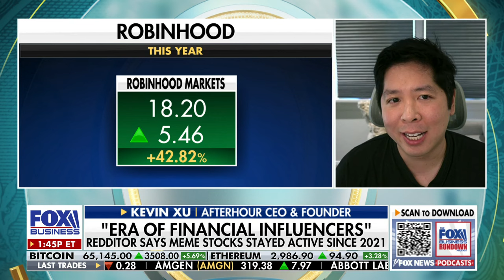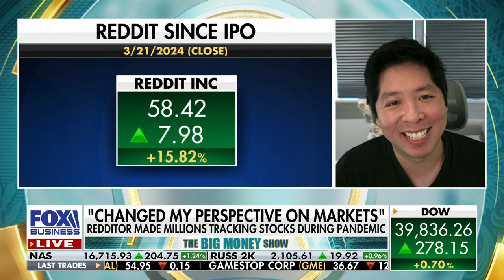People are turning to these alternative routes amid strong desire for money: CEO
Afterhour CEO and founder Kevin Xu breaks down meme stock market activity, investing trends and his next investment play.